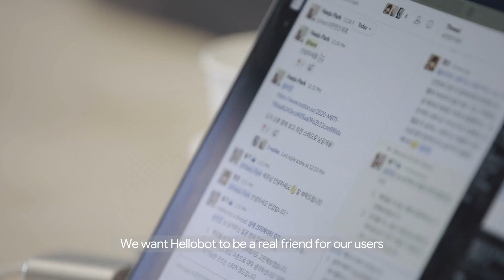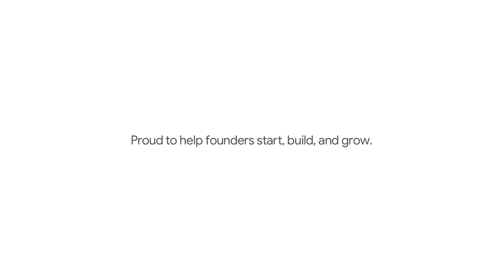Thingsflow: Always here for you | Google for Startups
Sharing your feelings is no easy feat especially in the era of social distancing. Thingsflow founder, Suji Lee, wanted to create a service that can provide comfort to those who wish to talk about diverse topics or concerns from love and friendship to career and employment.

Thingsflow developed and operates an AI-based chatbot called "Hellobot," which interacts and engages with users to provide entertainment and emotional support. The startup is rapidly gaining in popularity among millennials and Gen Z for its creative contents and characters, including "Ramama" known for its love counseling.